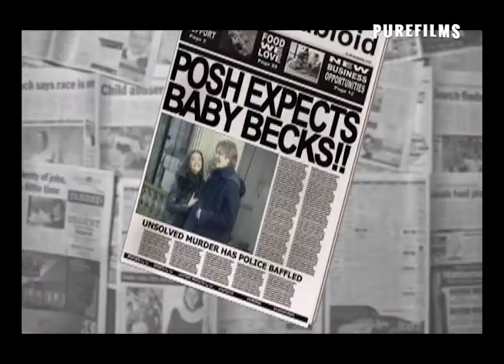David Beckham: Exposed (Documentary, Trailer)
Documentary Movie about the one of the most successful football careers. The career of football legend David Backham